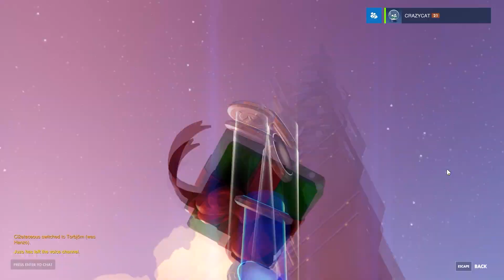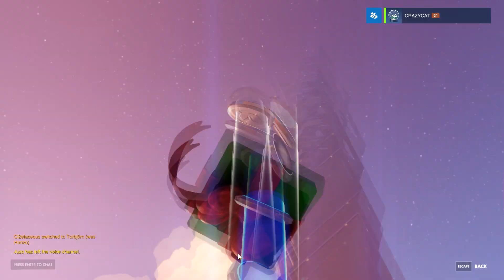เขาบอกมาว่า.. นี่คือเทคนิคการเปิดกล่องให้ได้ของทอง!! : Overwatch Lucky #1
หรือกล่องคริสมาสต์มันต้องเปิดบนหิมะเท่านั้น!?
หรือของทองมันขี้อาย ไม่ชอบออกกล้อง!!?

ยินดีต้อนรับ & ขอบคุณที่รับชมค่า
I'm WhiteCAT [เรียก น้ำ ก็ได้ไม่ว่ากัน]

---Overwatch---
*เกม Moba สไตล์ FPS ที่กวาดรางวัลของปี 2016 มาอย่างล้นหลาม!
Game of the Year เกมนี้จะสุดยอด เมามันส์สมราคา พันกว่าบาทแค่ไหน ต้องมาลองกันละจ้าา

--อยากดูภาพคมๆ สวยๆ เลือกความละเอียด 720hd ขึ้นไป นะคร๊าบ--

พูดคุยกัน/แนะนำการเล่น : comment ล่างคลิปได้เลยจ้า

How To!? คลิปแรก
วันนี้มาแนะนำเกร็ดเล็กๆน้อยๆที่บางคนอาจไม่รู้ เกี่ยวกับการใช้งานบน Steam ค่า // ใครอยากให้ทำ How to เรื่องไหน สามารถคอมเมนท์เสนอมาได้เลยน้า ^ ^

*ทางลัด*
วิธีสร้างเหรียญตรา 1:53
วิธีเซตตกแต่งโปรไฟล์สตีมแบบง่ายๆ 9:05
วิธีรับการ์ดเทศกาล  11:11

Credit.
outtro song : ของขวัญจากคนบนฟ้า - Mild